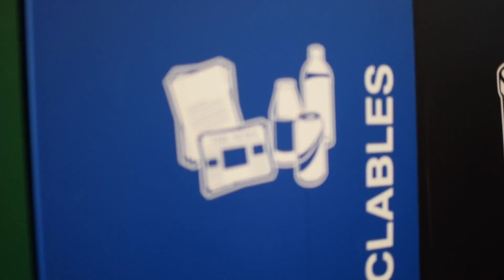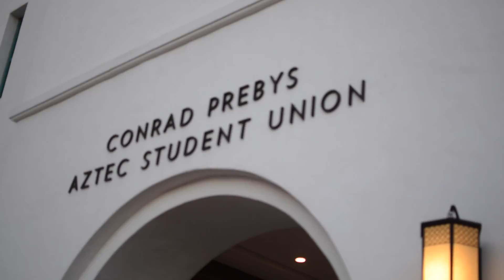AB Samahan Presents GreenFest 2017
Produced by Nathan Asignacion
Edited by Matthew Moore
Vocals by Dylan Castillo
Starring Christian Angeles